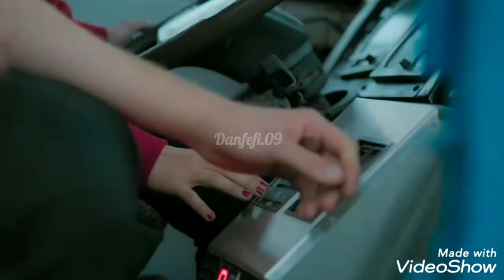Tieva momentos ~ Edit de Tiago y Eva ~ Tutu ~ Hecho por mi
Hola 🍫Chocolatitos🍫
En este video les traigo un edit que acabo de hacer de Tiago y Eva con la hermosa canción de "tutu" de Camilo (el esposo de Evaluna en la vida real) y de Pedro Capó, espero y les guste éste vídeo